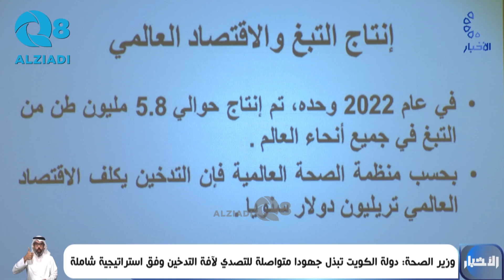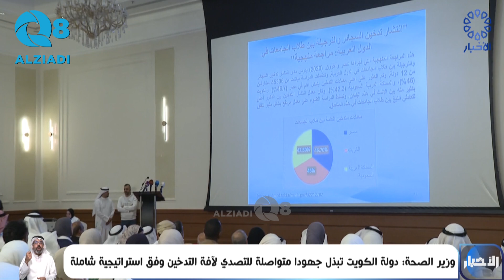وزير الصحة: دولة الكويت تبذل جهودا متواصلة للتصدي لآفة التدخين وفق استراتيجية شاملة